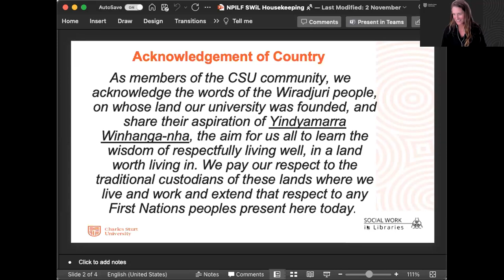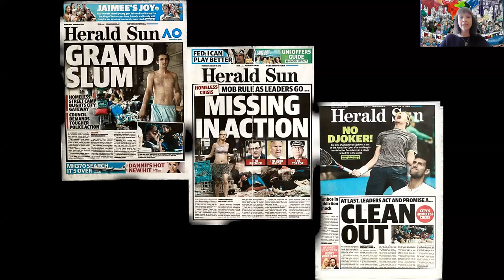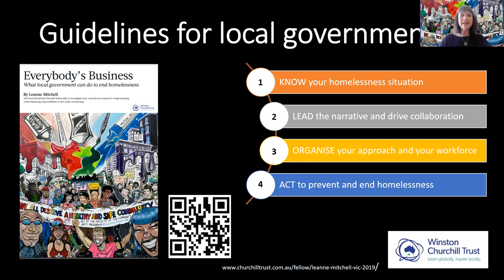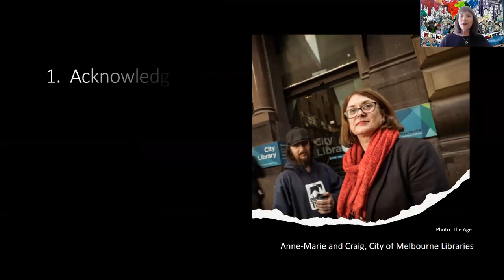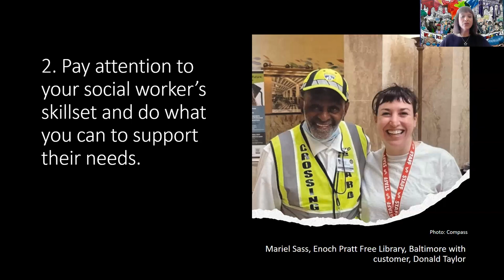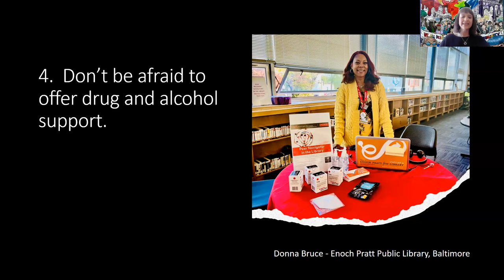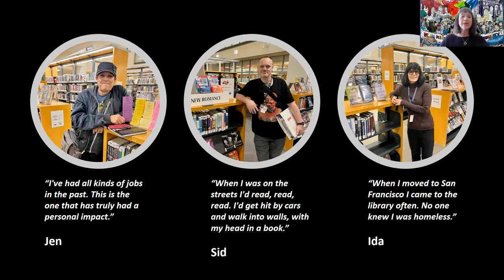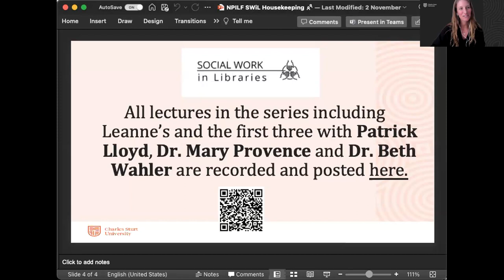Can libraries end homelessness? Stories and reflections with Leanne Mitchell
In this SWiL Public Lecture, Leanne will draw upon local and international experiences and case studies to consider what libraries can do to end homelessness while balancing responsibilities to the
wider community. In 2022 as part of a Churchill Fellowship, Leanne visited the UK, US and Canada, meeting with council officers, elected officials, service providers, academics and library social workers
to understand the role that local government can play in preventing and responding to homelessness.Having visited a selection of libraries in New York, Baltimore, Washington DC and San Francisco, all running social worker programs, she will provide observations pertinent to an Australian context. Illustrated through frontline stories, her lecture will reflect on how an approach that embraces deliberate collaboration and the pursuit of non-traditional partnerships might improve outcomes for library visitors with diverse and complex needs - while also supporting frontline staff.